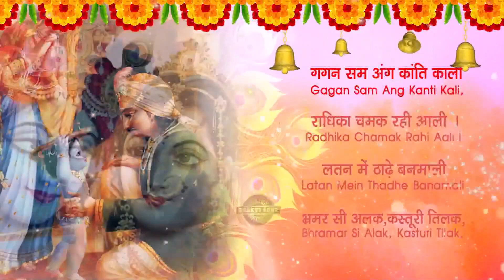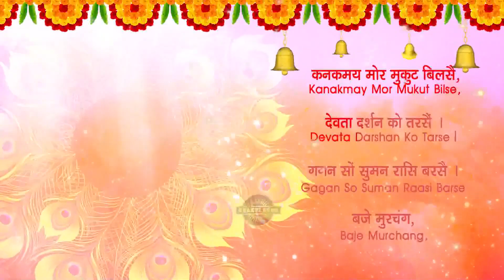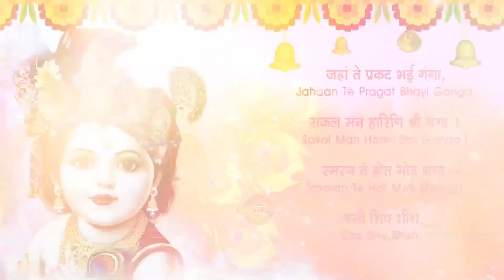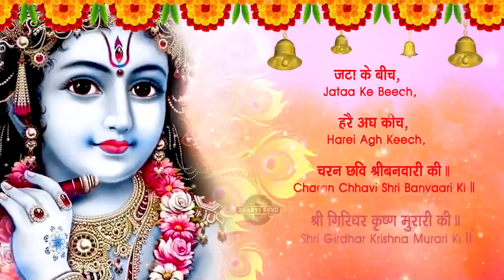आरती कुंजबिहारी की || Superhit Krishna Bhajan 2022 || Radha Rani Bhajan || Shyam Bhajan Songs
RT- 1061
खाटू श्याम जी भजन | Latest Khatu Shyam Bhajan 2022 |New Shyam Bhajan |Baba Shyam Superhit Bhajan2022

⭐SONG :  Aarti Kunj Bihari Ki
⭐SINGER : Shivani Dhasmana
⭐Graphics :
⭐Producer : Mukesh Nandal
⭐Category : Hindi Devotional (Shyam Bhajan)
⭐MUSIC LABEL: Funjuice Entertainment

khatu ji ki katha
khatu ji ki kahani
khatu ji aarti
khatu ji song
khatu ji ke song
khatu ji ka gana
khatu ji ki
khatu ji maharaj
khatu ji ke gana 2022
Khatu Dham mandir November Darshan,
Khatu Dham mandir 2022 Darshan,
bhajan khatu
bhajan khatu ji
bhajan khatu shyam baba ke
bhajan khatu shyam ki
bhajan khatu shyam ji ke kanhaiya mittal
bhajan katha
bhajan khatarnak
bhajan kanha ke
bhajan khatu shyam ji ki 2022
bhajan khatu baba ke
bhajan kanha ji
khatu ji
khatu ji ke bhajan
khatu ji ki aarti
khatu ji ke gane
khatu ji jaane ko jee chahta hai 2022
khatu ji